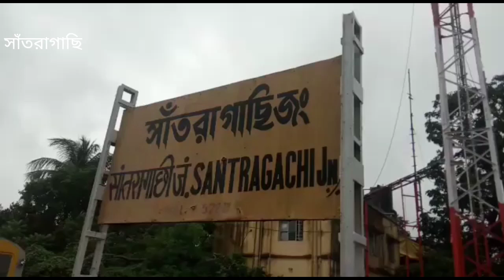bengali newsবড়সড় দূর্ঘটনা থেকে রক্ষা। সাঁতরাগাছি কারশেডের কাছে মালপত্র ভর্তি ট্রলিতে ধাক্কা দুরন্ত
বড়সড় দূর্ঘটনা থেকে রক্ষা। সাঁতরাগাছি কারশেডের কাছে  মালপত্র ভর্তি ট্রলিতে ধাক্কা দুরন্ত গতিতে ছুটে আসা আপ ইস্টকোস্ট এক্সপ্রেসের। ট্রলি ছেড়ে পালিয়ে প্রাণে বাঁচলেন রেলকর্মীরা। দূর্ঘটনার জেরে আধঘন্টার বেশি সময় পরে ইঞ্জিন বদল করে আবার যাত্রা শুরু ইস্টকোস্ট এক্সপ্রেসের। স্থানীয় সুত্রে জানা গেছে এদিন বেলা প্রায় সাড়ে ১২টা নাগাদ, সাঁতরাগাছি কারশেডের ভেতর থেকে কিছু মালপত্র নিয়ে একটি ব্যাটারি চালিত ট্রলি রেললাইন পার হওয়ার সময়ে আপ লাইনের রেলওয়ে ট্র‍্যাকের ওপরেই খারাপ হয়ে যায়। ওই ট্রলির সাথে থাকা রেলকর্মীরা অনেক চেষ্টা করেও ট্রলি কে ট্রাক থেকে সরাতে পারেননি। সেই সময়ে আপ লাইনে ছুটে আসছিলো ইস্টকোস্ট এক্সপ্রেস।  নিজেদের প্রাণ বাঁচাতে রেলকর্মীরা গাড়িটিকে ছেড়ে দিয়ে নিজেরা সরে যান। এক্সপ্রেস ট্রেনটি ব্যাটারি ট্রাকটিকে ধাক্কা মেরে এগিয়ে যায়, সেই সময় ট্রলির ভাঙাও কিছুটা অংশ ইঞ্জিনের সাথে আটকে যায়। কিছুটা দূরে গিয়ে দাঁড়িয়ে যায় ইস্টকোস্ট এক্সপ্রেস। সেখানে গ্যাসকাটার দিয়ে কেটে ইঞ্জিনের সাথে আটকে যাওয়া ট্রাকটিকে বার করে, নতুন ইঞ্জিন লাগিয়ে প্রায় ৩৫মিনিট পরে ইস্টকোস্ট এক্সপ্রেস আবার যাত্রা শুরু করে। এই ঘটনায় কোনো আহত বা হতাহতের খবর নেই এই মুহূর্তে ট্রেন চলাচলের ও কোন অসুবিধা নেই এমনটাই জানালেন দক্ষিণ পূর্ব রেলওয়ে সিপিআরও নিরাজকুমার.